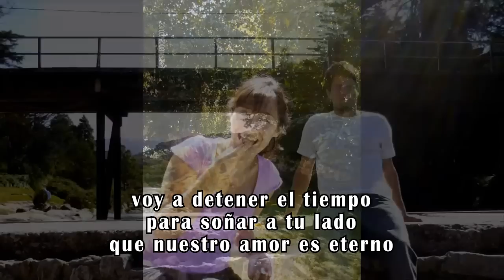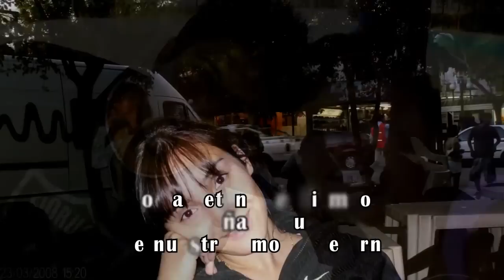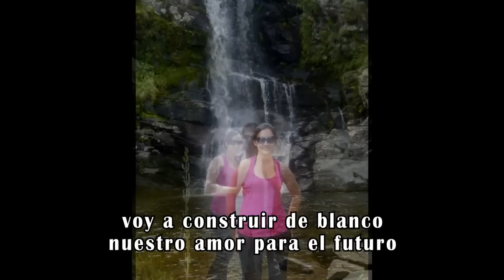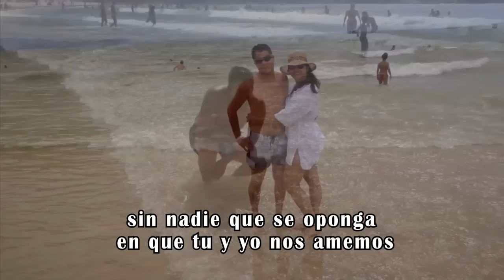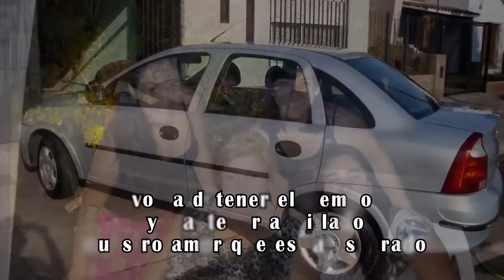clip fotos vane y pachi